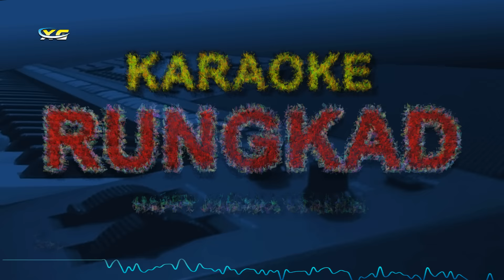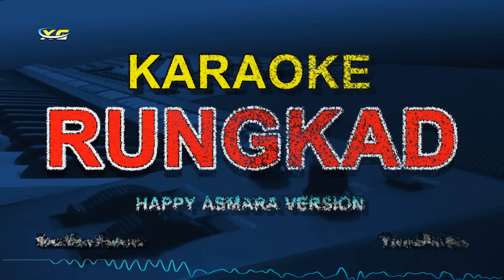KARAOKE RUNGKAD - HAPPY ASMARA VERSION ( Original:Vicky Prasetyo)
Chord:F

Title : Rungkad
Voc  : Happy Asmara
Songwritter : Vicky Prasetyo

Lirik Rungkad Vicky Prasetyo

Rungkad
Entek Entek An
Kelangan Koe Sing Paling Tak Sayang
Stop Mencintaimu
Gawe Aku Ngelu

Mungkin
Aku Terlalu Cinta
Aku Terlalu Sayang Nganti
Ra Kroso Dilarani

Pancen
Ku Akui Kusalah
Terlalu Percoyo Mergo
Mung Nyawang Rupo

Saiki Aku Wes Sadar
Terlalu Goblok Mencintaimu

Rungkad
Entek Entekan
Bondoku Melayang
Tego Tenan
Tangis Tangisan

Rungkad
Entek Entekan
Tresno Tulusku Mung Dinggo Dolanan
Stop Mencintaimu
Gawe Aku
Ngelu

TERIMA KASIH